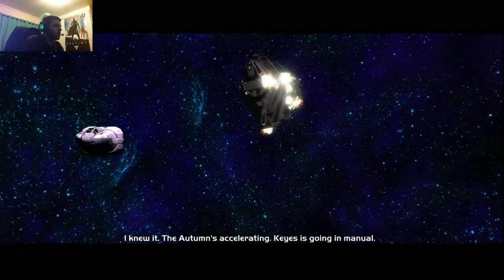Halo 1 Lets play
Halo: The Master Chief Collection Lets play, Hope you guys like it